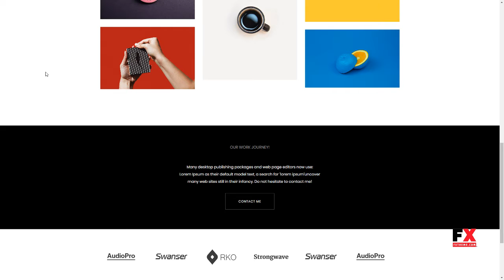Sonde - Creative Portfolio Theme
Columns 4+

 Layout Responsive

 Tags art, best, blog, clean, creative, design, freelancer, minimal, modern, personal, photography, portfolio, wordpress